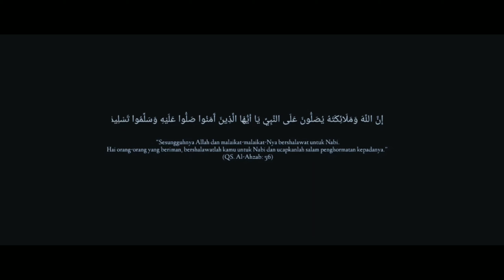PERINGATAN MAULID NABI MUHAMMAD SAW || PESANTREN UNGGUL SALSABIILA ZAINIA